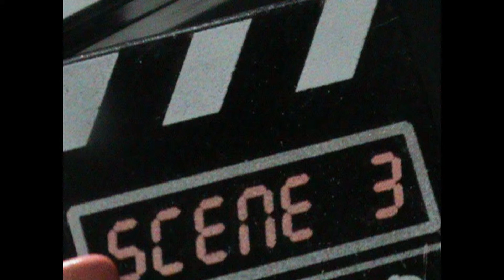The Drone Series Episode 6: Everything Is Awesome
Everything is Awesome except for disco drone failing at saying EVERYTHING IS AWESOME!!!